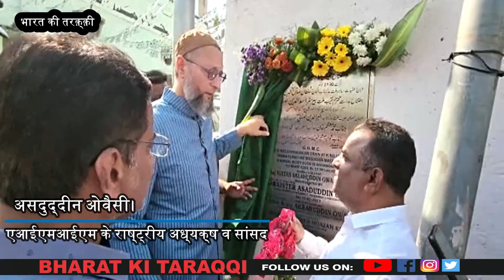Development works comes to an end after three days continuation inauguration by Asaduddin Owaisi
Development works comes to an end after three days continuation inauguration by Asaduddin Owaisi | BT NEWS